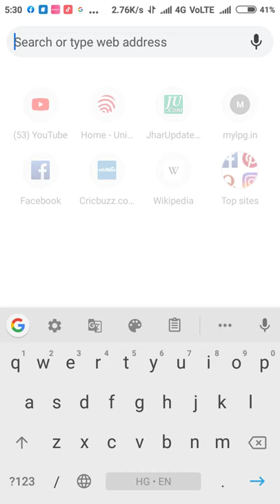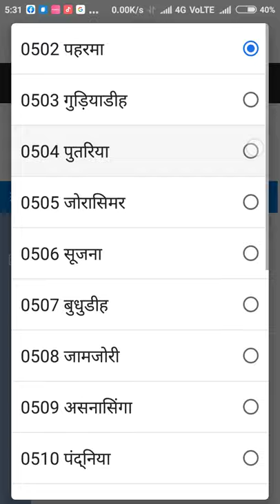Mobail me bhu naksha kese dekhe jharkhand / the manoj